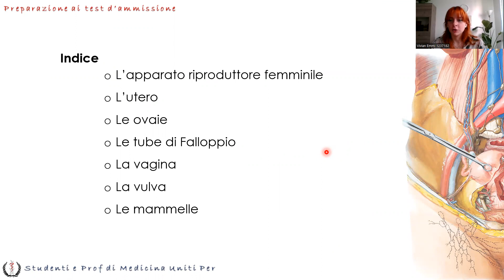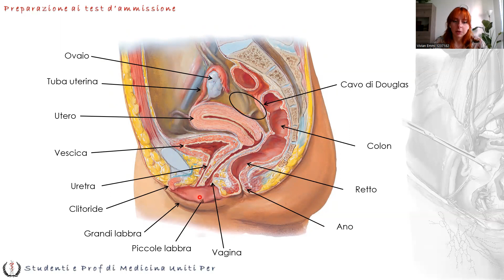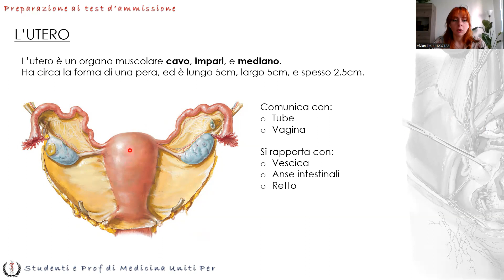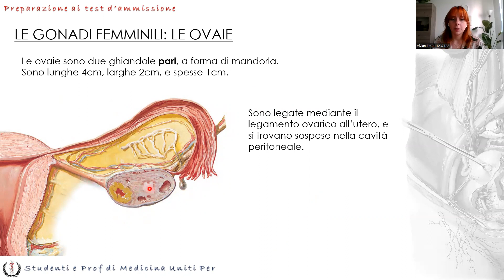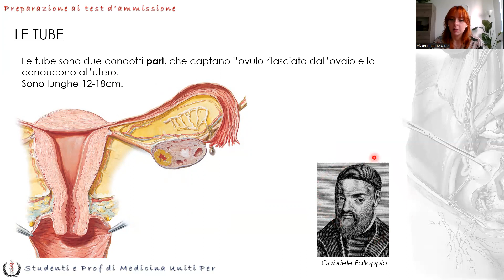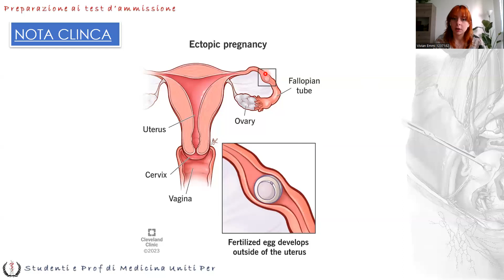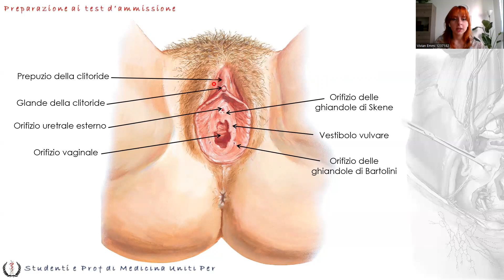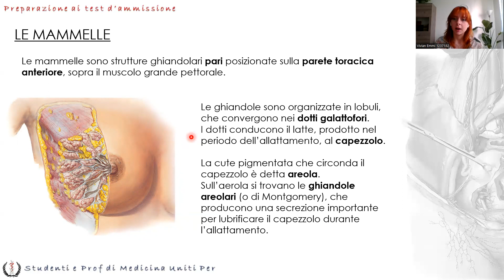Anatomia e Fisiologia - Anatomia Apparato Riproduttore Femminile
Lezione di Anatomia e Fisiologia Umana.
Precorsi 2023 per la preparazione ai test d'ammissione di Medicina e Professioni Sanitarie.